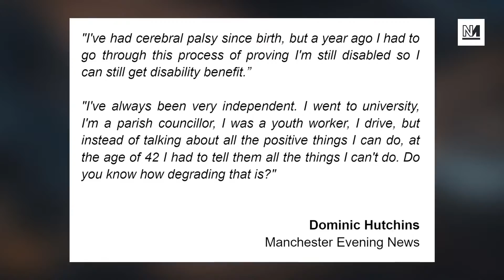Jacob Rees-Mogg SHAMED By Disabled Man